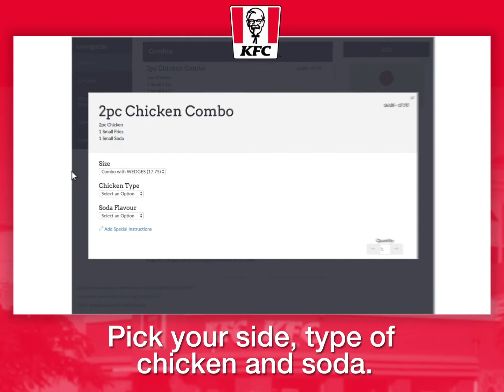KFC ST KITTS AD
How to order online with KFC and 869togo.